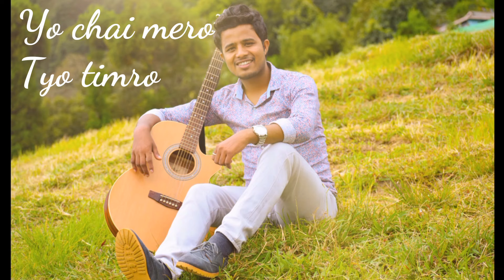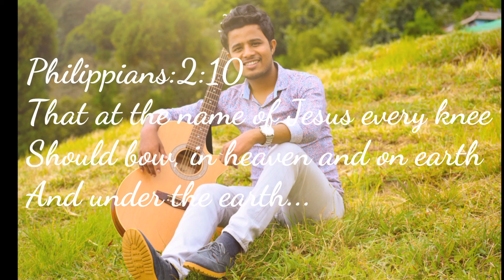Nepali christian song 2018 (mukti khojdai by l.b baraily) //Christian Stage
Title:mukti khojdai
Lyrics and Composition:L. B baraily
Music arrangement:Albert Gurung
Master/Mixing:Mani. Kr. Rai
Vocal:L. B baraily

This Channel provides all kind of Christian music and videos.  We  search the Talented people who really are being blessed for many Christians. But they not coming in the Highlight. And the Christian world don't know about them. We just try to make them known by bringing forth through this Christian youtube channel media.

So keep loving this Christian Channel.
Enjoy and stay tune with us!!

We do upload all Videos in this channel with full digital copyright of ourself or provided by different owners officially.
If anyone have any copyright problems with our uploaded music andvideos,please  let us know. So may not have any quarrelism and confilct...
CHRISTIAN STAGE
Christianstage